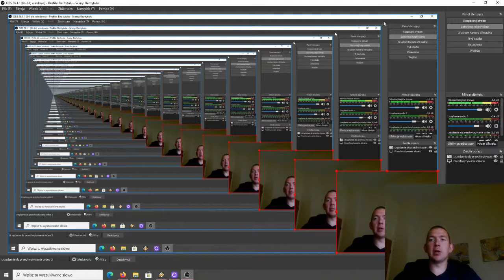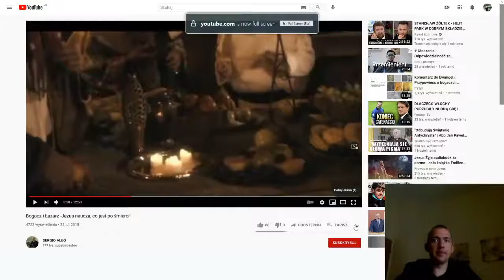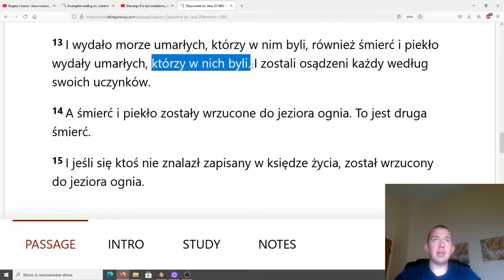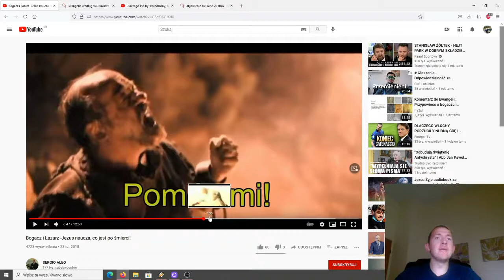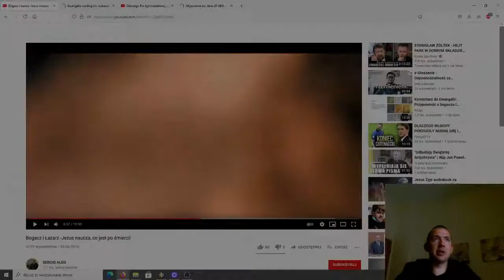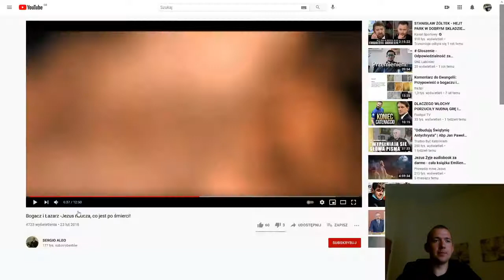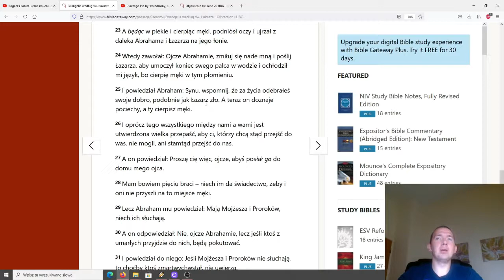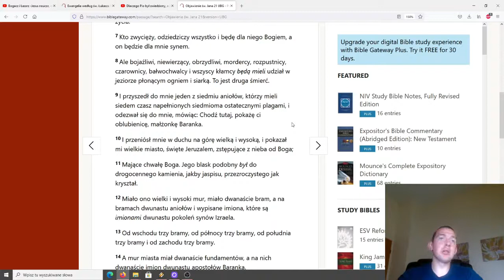Dlaczego uważam, że natychmiast po śmierci idzie się do piekła, lub nieba? Pokazuję i Objaśniam!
Niektórzy z Was mówią, że "to tylko przypowieść". Czemu są zatem zawarte imiona w tej przypowieści? Czy Jezus by powiedział "U bramy jego pałacu leżał żebrak okryty wrzodami, imieniem Łazarz.", a w istocie kogoś takiego jak Łazarz nie było? albo czy by mówił nieprawdziwe rzeczy na temat Abrahama, że mówił coś, czego nie mówił? to nie robi żadnego sensu.
Mam też wrażenie, że kiedy mówicie "to tylko przypowieść", traktujecie to właśnie jako jakieś mity, czy też baśni, czyli historie zmyślone i odbiegające od rzeczywistości.
Słuchajcie, to jest zdrowa nauka Jezusa Chrystusa - Apostoł Paweł mówił, że w dniach ostatecznych ludzie odwrócą ucho od prawdy, a zwrócą się ku baśniom (2 Tymoteusza 4,4), a przecież Pan Jezus baśni nie nauczał, więc raczej bym powiedział, że dziwne interpretacje tej przypowieści (jakoby to nie miało nigdy miejsca) to są właśnie fałszywe nauki i baśni.
Jest bardzo dużo ludzi, którzy przekręcają tą przypowieść i jest to niebezpieczne, bo to burzy obraz o wieczności.